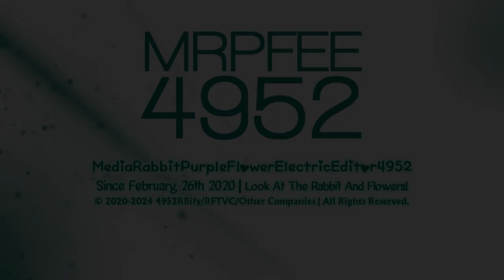Rabbitflowerify4952's | "Walkway 2.0" Logo | April 7th 2024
Logo By: @BanappleVideoEffects
Softwave Used: Vegas Pro 21

and all the MRBFEE4952's Logos